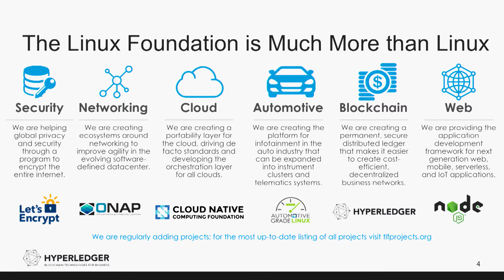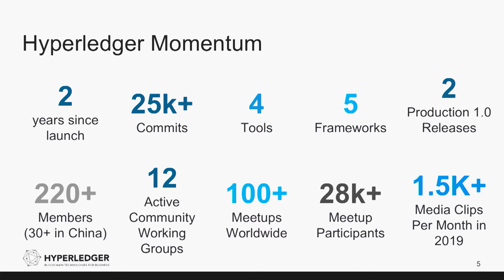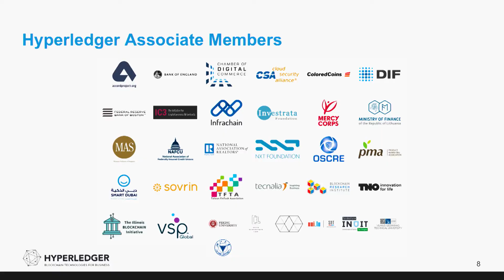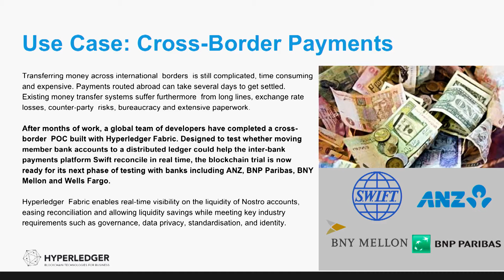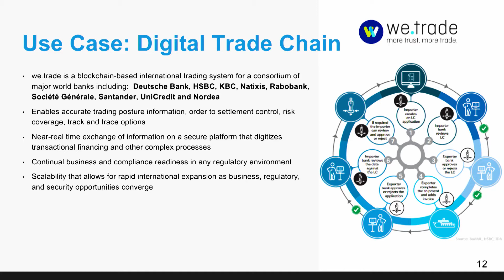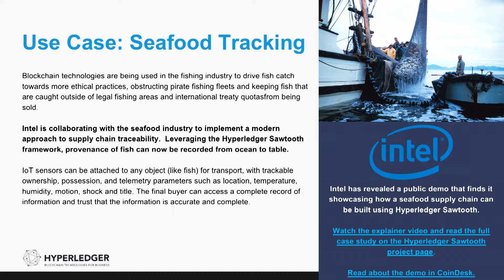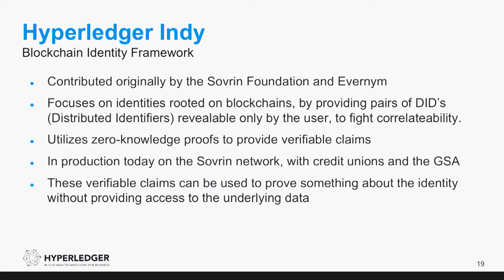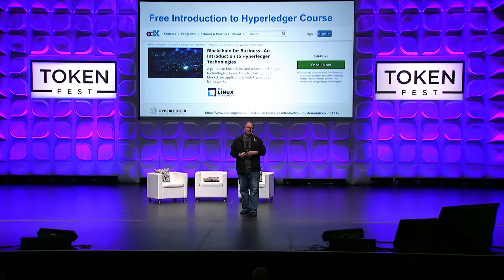Keynote with Brian Behlendorf - Open Source Blockchains & The State of Hyperledger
Brian Behlendorf is the Executive Director at Hyperledger.

Token Fest is a leading blockchain exhibition and conference series dedicated to providing world-class networking and events to help forge the future of the global blockchain industry. The world's leading blockchain and cryptocurrency experts are featured on stage at our conferences, and in the recorded videos on this YouTube channel.

The inaugural Token Fest happened March 14–16th in at the Palace of Fine Arts in San Francisco to celebrate the Universe of Tokenization and explore the Business of Blockchain.

2000+ people came together connect, learn, and be inspired over 3 nights and 2 days of conference programming. Token Fest is the largest blockchain event ever on the West Coast, and is one of the largest and most influential blockchain events in the World.